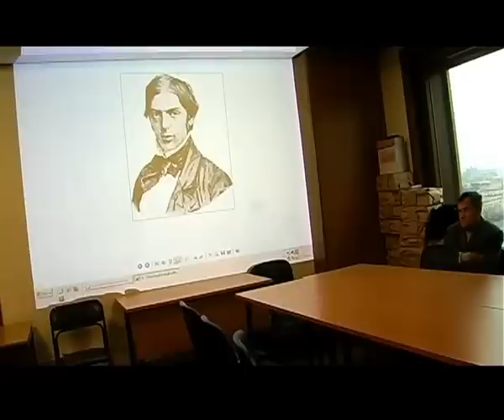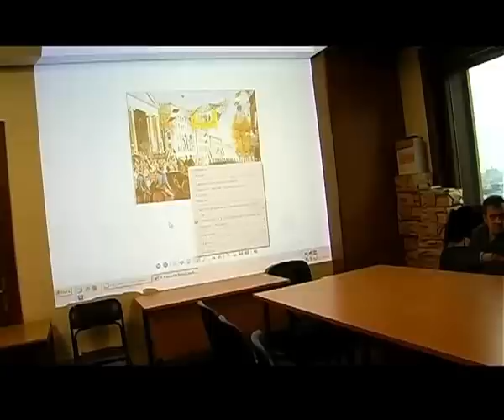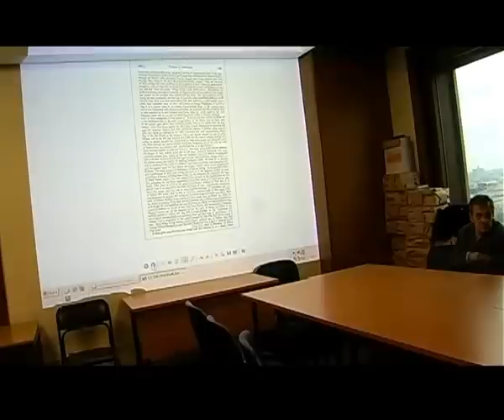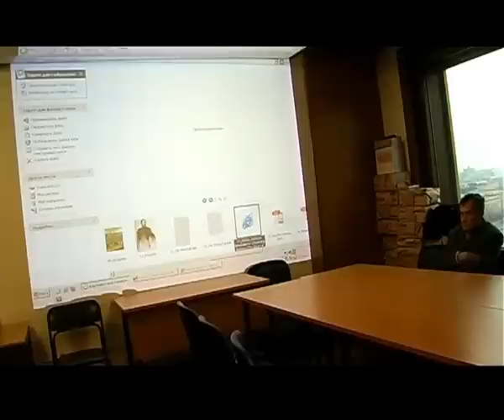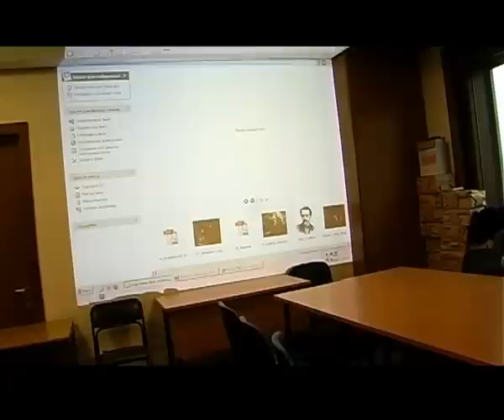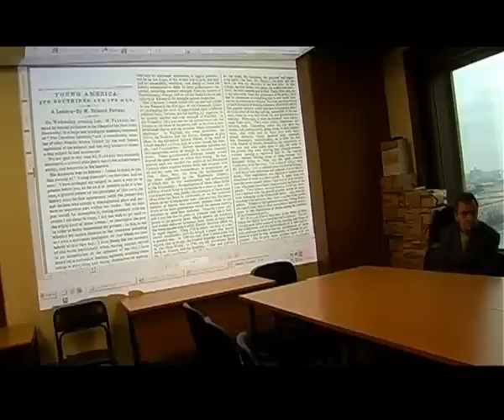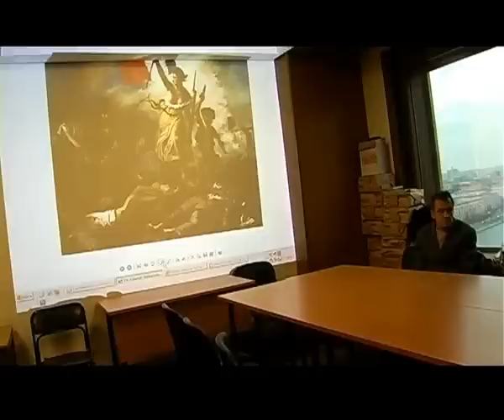Сиротинская Мария Моисеевна. Семинар "Люди и Тексты".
Американская революция в контексте европейских революций середины XIX в. Историческая реконструкция «Молодой Америки». 24.10.12